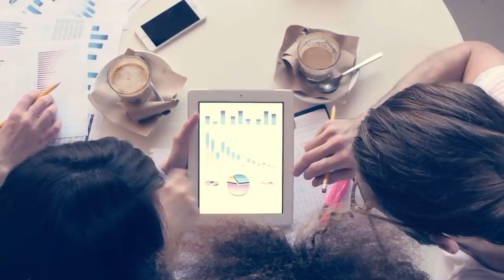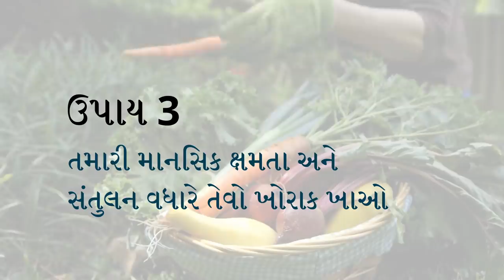માનસિક સ્વાસ્થ્ય માટેના 5 અચૂક ટિપ્સ | 5 Tips to improve your mental health | Sadhguru Gujarati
અહીં માનસિક સ્વાસ્થ્ય સુધારવા માટેના પાંચ સરળ અને અસરકારક ઉપાયો સદ્‍ગુરુ પાસેથી જાણો.